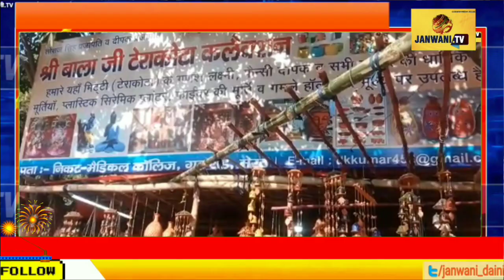Janwani Exclusive | मेरठ: अबकी दिवाली आत्मनिर्भर वाली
अबकी